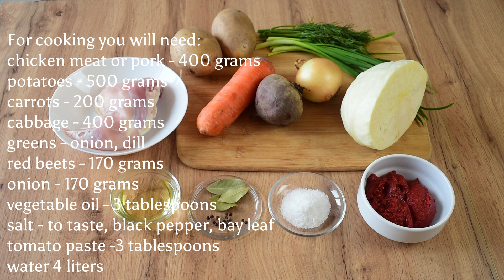Best Ukrainian borscht recipe. How to cook Ukrainian Borsch.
The famous borscht. This Ukrainian soup is known all over the world! Borscht is served in expensive restaurants and cooked at home. The perfect combination of vegetables - beets, carrots, potatoes, cabbage, onions, with fragrant parsley and dill, give this soup an individual and memorable taste, thanks to which it entered the list of the most famous soups in the world. It is loved for its special aroma, rich color, amazing taste and rich meat broth. Whenever there is an opportunity to try borscht, we choose it.
In this video you will see a real Ukrainian red borscht recipe.
Although in fact each borscht is unique! If you have ever cooked borscht, write its recipe in the comments. Thank you!

For cooking you will need:
chicken meat or pork - 400 grams (14.10 oz.)
potatoes - 500 grams (17.63 oz.)
carrots - 200 grams (7.05 oz.)
cabbage - 400 grams (14.10 oz.)
greens - onion, dill
red beets - 170 grams (6 oz.)
onion - 170 grams (6 oz.)
vegetable oil - 3 tablespoons
salt - to taste, black pepper, bay leaf
tomato paste -3 tablespoons
water 4 liters (8.4 pint)

00:00 introduction
00:09 Ingredients
00:28 meat preparation
00:41 preparation of vegetables
03:32 add spices and salt to the broth
03:43 cut and boil potatoes
04:45 cut greens and cabbage
06:17 prepare dressing for our borscht
09:15 connect the components
10:27 add greens
10:54 Ukrainian Borsch is ready!
11:30 enjoy your meal friends!

Hello, friends! My name is Vladimir, I'm from Ukraine.
My channel is dedicated to cooking and everything connected with it. Here you will find delicious recipes for every taste. Baking and a variety of desserts, meat and fish dishes. Various marinades with spices and salads. Healthy teas and various drinks.
If you are looking for new and original recipes, you have come to the right place! Asmr is present here, and you can enjoy not only the sight of cooking, but also the sounds!
If you have questions or advice, I'll be happy to consider them! Write comments, I will be happy to answer. Thank you very much. 🙏🏻

cooking borscht, borscht recipes, famous borscht, tomato soup, dessert,dessert srecipes,asmr food, beet and cabbage borscht,
borscht cabbage, How to make borsch soup, AUTHENTIC UKRAINIAN BORSCHT RECIPE,
national food,

"All content presented in this video is my property and is protected by copyright. Any copying, modification, use or distribution of this content without my permission is a violation of copyright and may result in legal consequences.